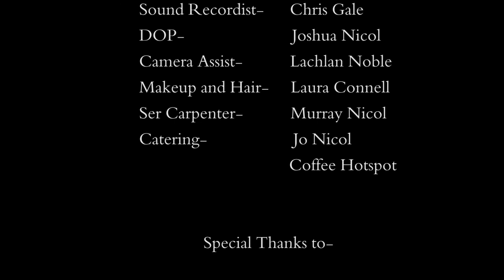Memory Lane Short Film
Brad is dying, after filling up on prescription painkillers and leaping off a cliff he has a near death experience where he meets his younger self. Can Brad tell his younger self the truth about what is to come in his life?